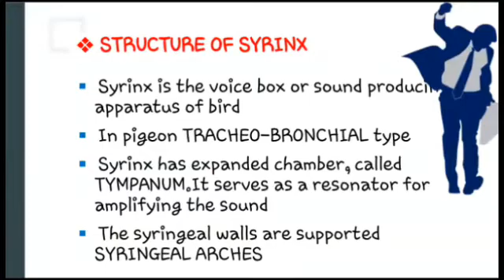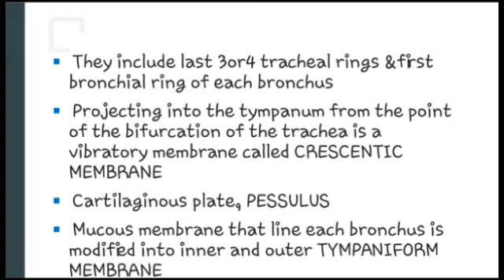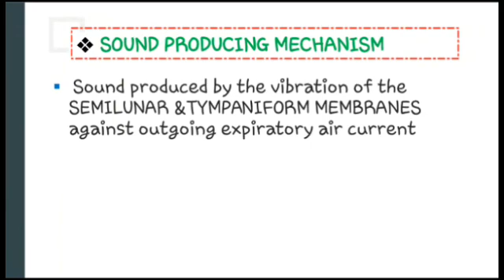Syrinx & sound production in birds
It about pigeon syrinx and sound producing mechanism in malayalam